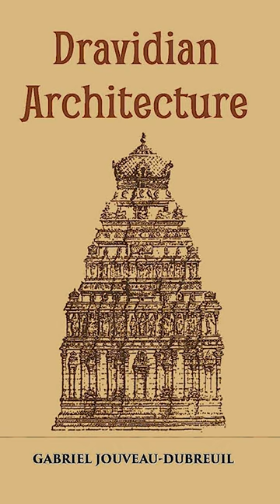Top 3 Shocking Facts About Dravidians😱😱🔥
Top 3 Facts About Dravidians😱😱🔥. dravidian history factshorts .
In this video ,  we explore the intriguing world of the Dravidian people in our YouTube short video. In this insightful presentation, we present the top 3 facts that shed light on the remarkable history, diverse heritage, and significant contributions of the Dravidians.  History ancient India